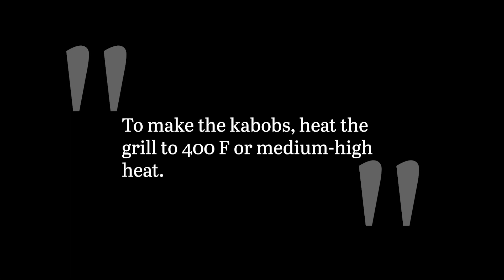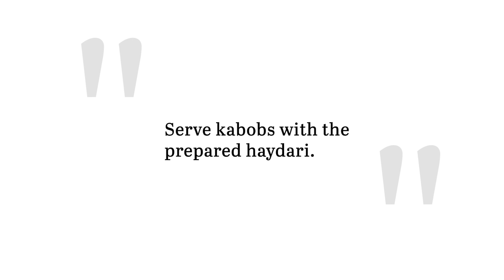Shish Kabob and Haydari Recipe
This classic vegetable kabob made with steak, tomato, onion, and squash, along with haydari yogurt sauce, is a perfect summer dish that complements the season. Whether you’re pairing it with a rice pilaf and cucumber salad, or stuffed into a pita with leafy greens, this is one summertime staple you’ll return to again and again.